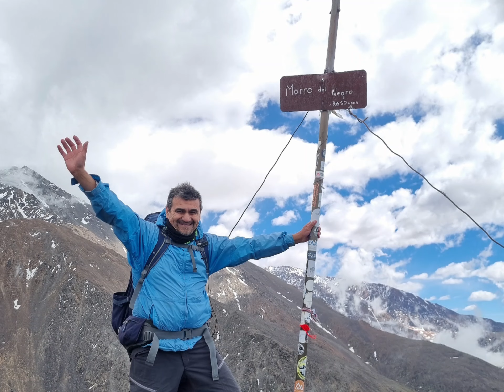Mendoza, Cerro Morro del Negro 3650 mts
Cerro amigable. Se llega en dirección a Potrerillos y luego Valle del Sol , se llega al Refugio La Laja.
1,30 hs caminata armamos campamento. Al día siguiente 4 hs hasta la cumbre con espectaculares vistas !
CERRO MORO DEL NEGRO 3650 MTS